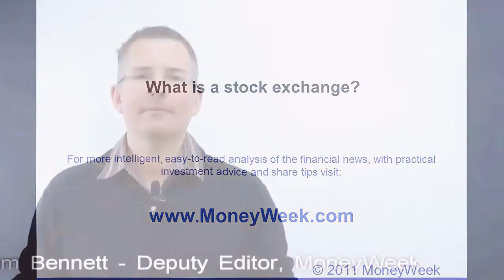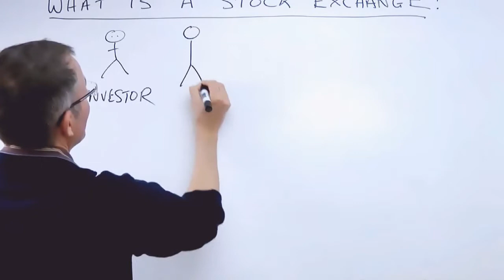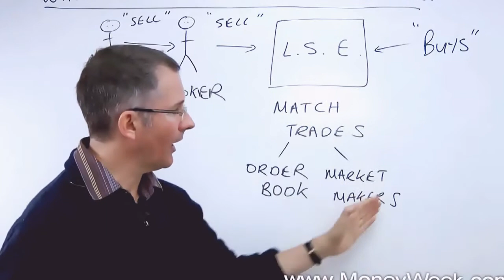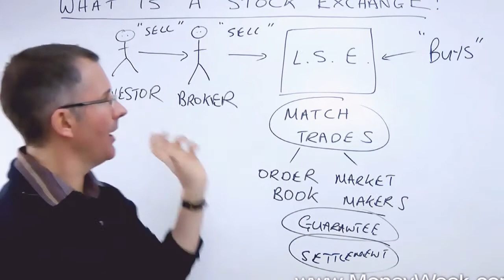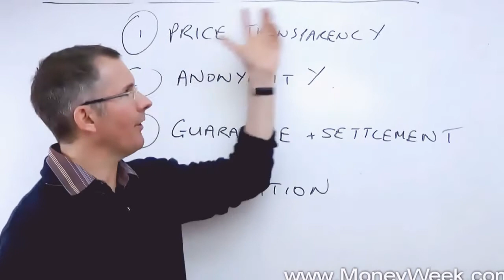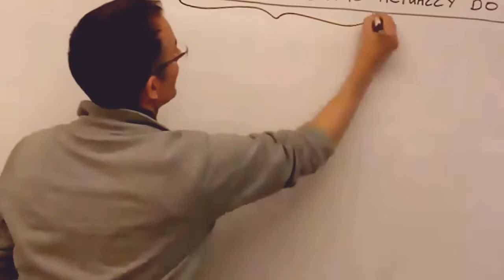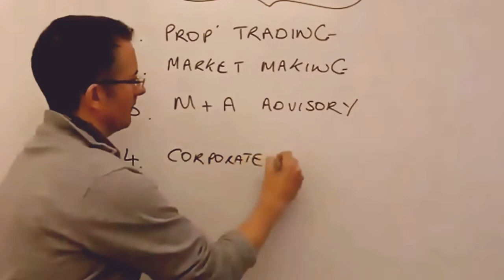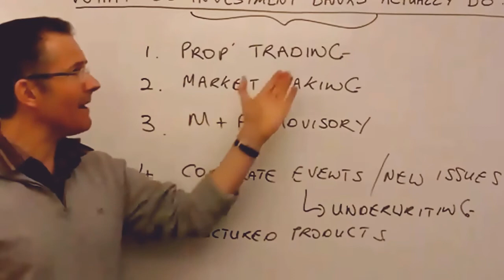what is a stock exchange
successful forex traders and start profiting today but first I guess you already know that there are people making millions of dollars on line for forex trading the trouble is none of them want to teach you how to treat yourself because one he takes years and years of trial and error research training trading losing and blowing up accounts to get to a standard where you can consistently make large amounts of money into why would anyone that has reached this level one or need to teach you when they are already trading profitably day in and al- you see the secret to bypassing the years in years it takes to is to copy an already successful trader.
The etoro platform is the good for forex to raise stock market and do trading in business way.
we're going to look at one type in particular the investment trust and explain why we generally prefer it to its main rival
the unitrust so the best at what I want to fund after all I could go out and just buy shares individually build-up portfolio 10 20 or 50 I manage it myself well-funded call simplifies things I just had my money to fund manager in return for a set number of units or shares depending on the investment and then they take care at investing my money for me and that means I have less administration I'll pay of course the fund manager Steve Jobs now I hope we get if you believe the advertising the benefit the expertise in a particular market the question that is polled by fund what why before kick-off with investment trust specifically.
Trading is popular in stock in foreign exchange market.